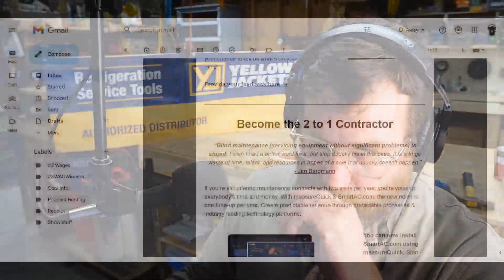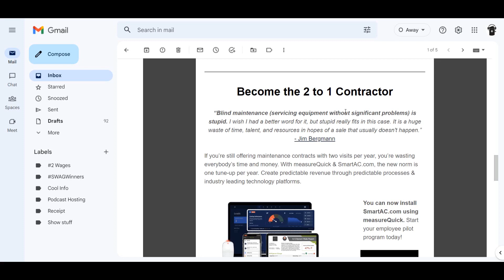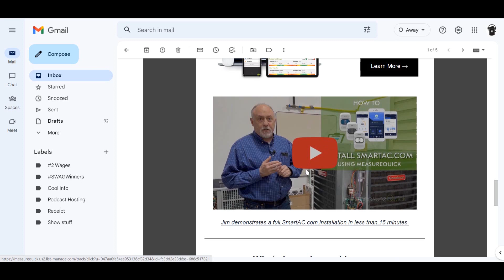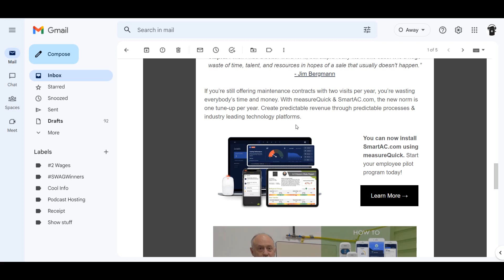Will Smart Monitors Replace HVAC Maintenance Technicians?